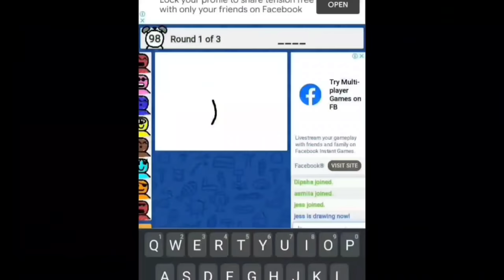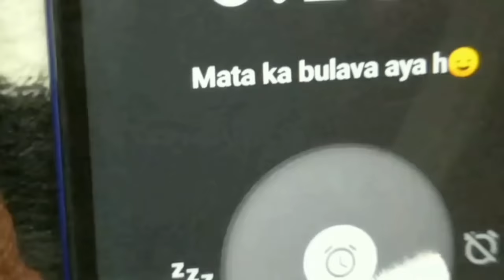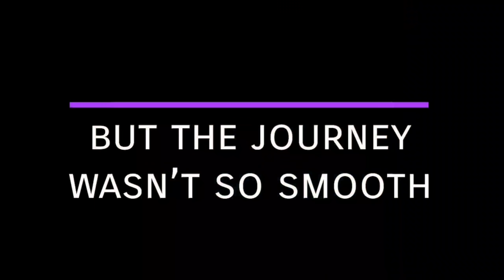MEET LHMC FRESHERS 2020: Ghar baithe facche|Lady Hardinge Medical College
This video had been in the works for a while now but here we finally are, introducing to you the amazing young ladies of Lady Hardinge Medical College of batch 2020-25! We hope you enjoy watching our batchmates' interesting and gripping answers to some really impressive questions of ours!😂

Cheers to our editing squad!🥳
Dipsha Dahiya
Pragya Shree
Saumya
Nishtha Arya
Sanchita Garg
Jessica Batra
Sakshi Gaba
Nitika Singhla
Ridhi Mehta

Special inputs-
Compilation: Saumya and Dipsha Dahiya
Coordinator: Nishtha Arya
Introduction Animations: Sakshi Gaba
Collages: Riya Dubey and Jessica Batra
Memes: Pragya Shree
Voice cover(Question Slides): Chaitanya Singh

Featuring-
Nitika Singhla
Sapna Roy
Kanika Deol
Ria
Aarti Sharma
Vanshika Naithani
Kamini Gangwar
Dipsha Dahiya
Sanchita Garg
Gunjan Rai
Sonali Mishra
Riya Dubey
Riya Saini
Ananya Bansal
Saumya
Jessica Batra
Mansi Goel
Jyoti Singh
Asmita Suri
Vanshika Mathur
Nisha Jha
Sakshi Gaba
Rashee
Vedanshi Verma
Nishtha Arya
Mehak Sodhi
Sanchita Garg
Aakriti Charanpahari
Nishu Gautam
Shruti Singh
Namishka Chauhan
Shivangi Sinha
Shambhavi Varma
Pragya Shree
Vertika Joshi
Anshita Rajput
Baljinder Kaur
Varsha Khatri
Ridhi Mehta
Neha Bhardwaj